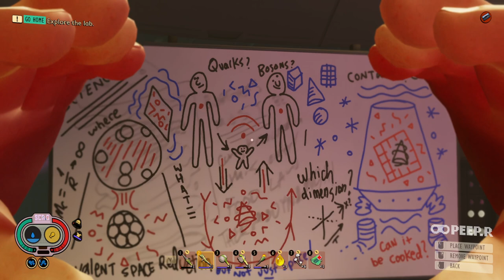Ep. 1 GROUNDED DADDY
Vod 1 No Cam No Mic